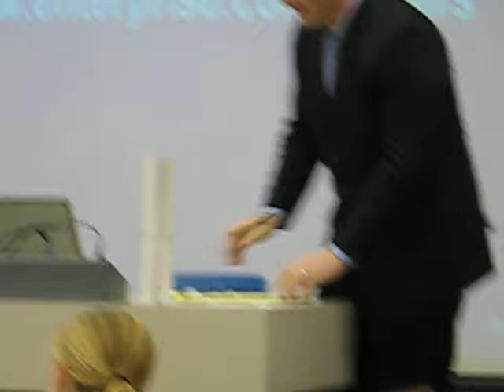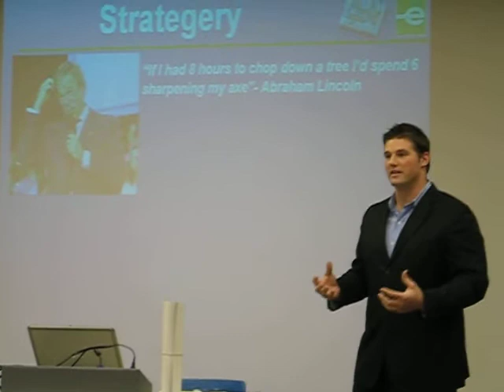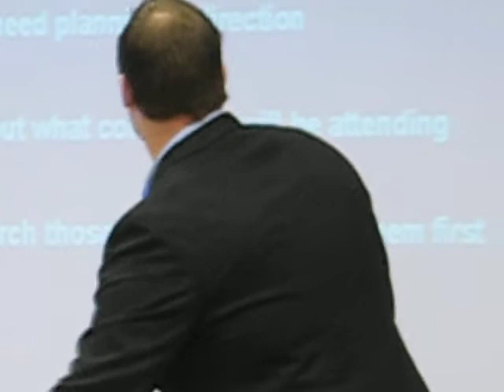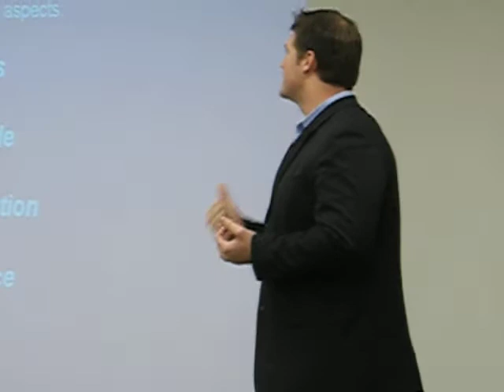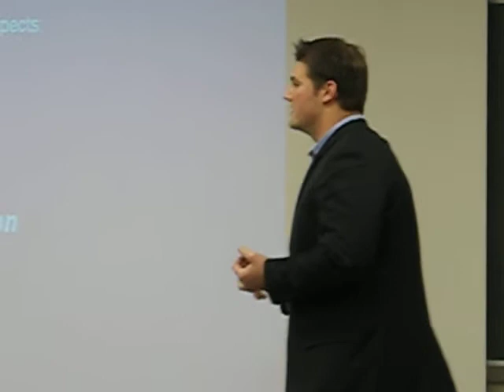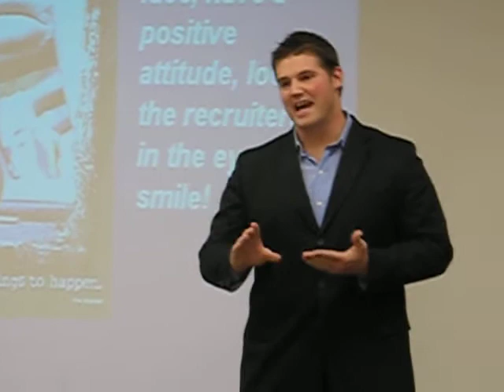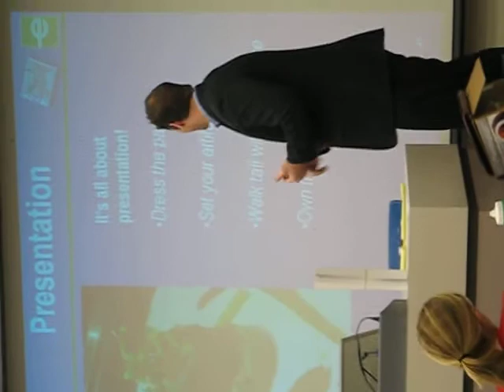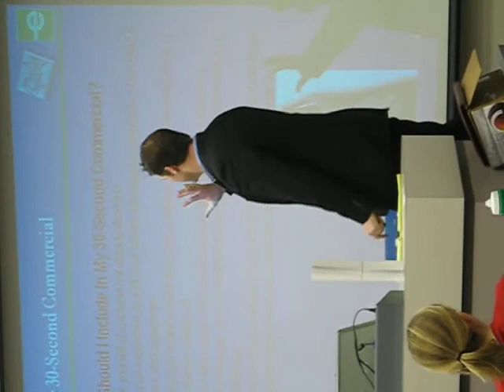University of Louisville- Athletic Department Career Fair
How to make a career fair successful.